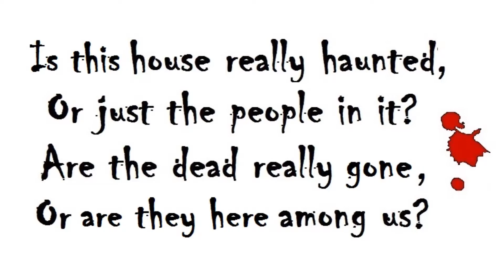Slide show 4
A Special Halloween Presentation:  Henry James's A TURN OF THE SCREW in Hunter, NY.